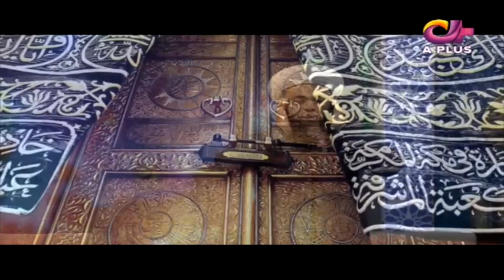Azan In Beautiful Voice | Noor e Ramazan | Iftar Transmission | C2A1O